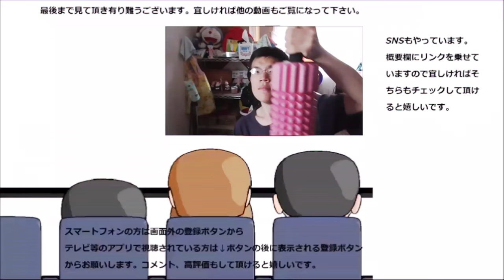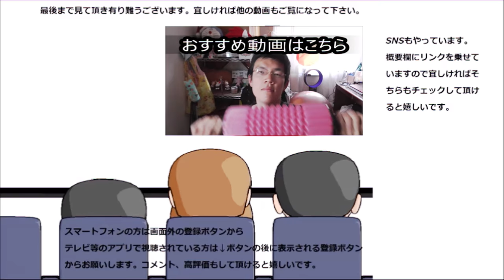ローソン ブランのマヌカハニー焼きドーナツを食べてみたけど蜂蜜との違いが分からない……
ローソン　ブランのマヌカハニー焼きドーナツを食べてみました。マヌカハニーというのは初めて食べますね、蜂蜜とはどう違うんでしょう？
贈り物は此方まで↓
〒153-0042